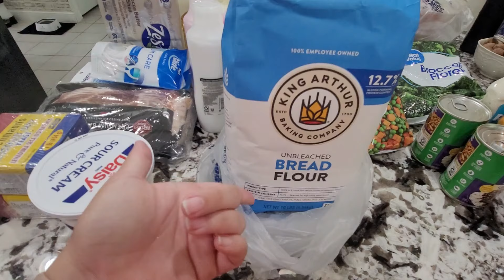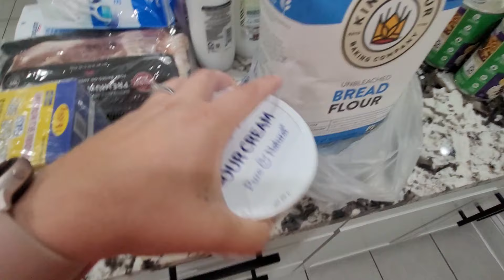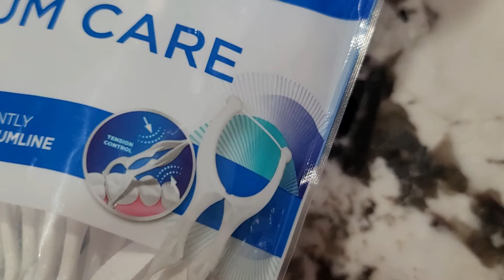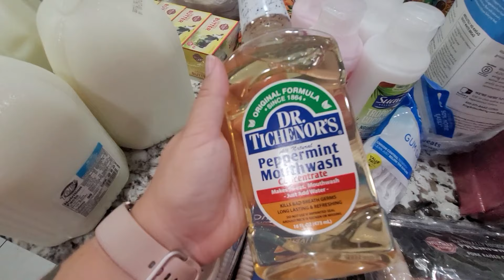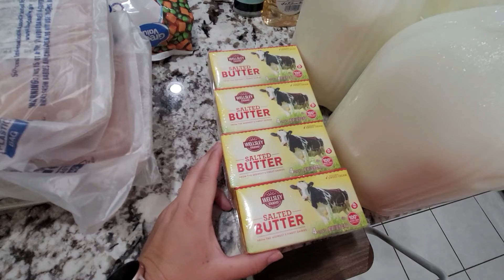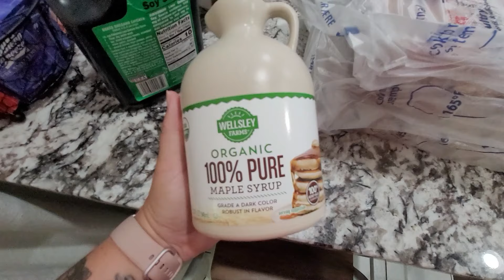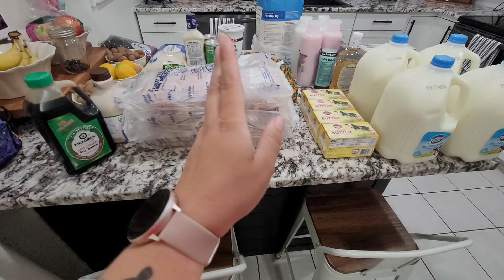2024 WALMART SUMMER GROCERY HAUL || MEAL IDEAS FOR OUTDOOR COOKING || BJ'S & WALMART GROCERY HAUL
Summer is here, and we need to find meals that can be cooked outside on the bLackstone griddle or grill. I prefer to cook outside as much as possible, as to help keep the ac from constantly running. With that being said, I am also on a homemaking journey and buying things that allow me to make as many things from scratch as possible. I'm sharing that Grocery haul in today's video!